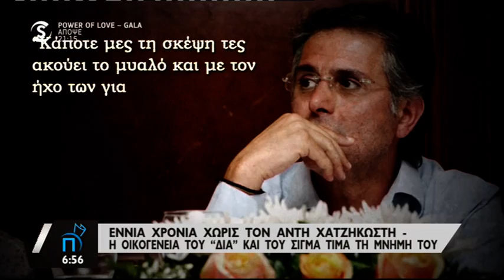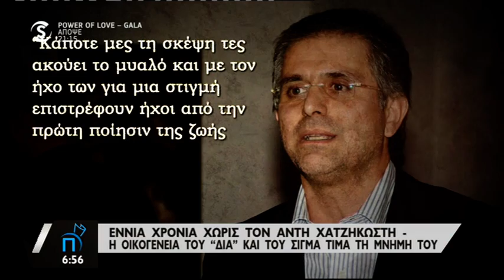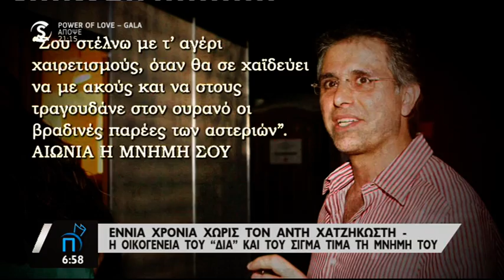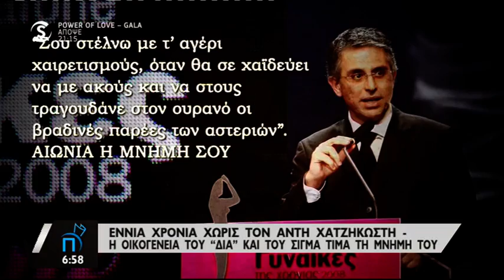Εννιά χρόνια χωρίς τον Άντη Χατζηκωστή